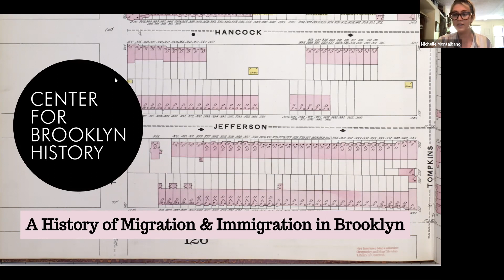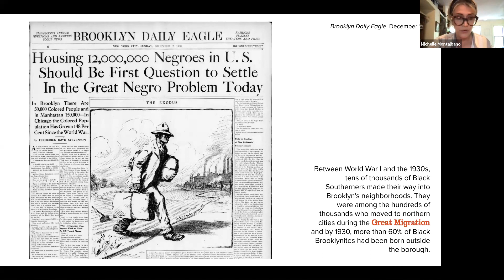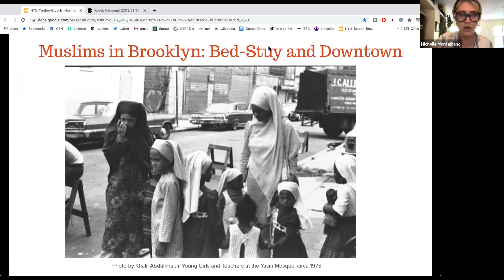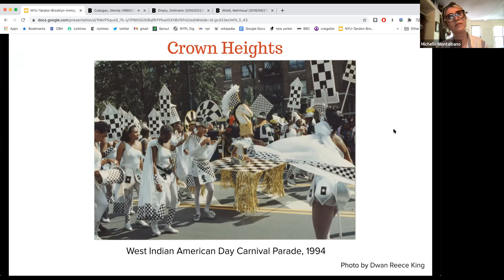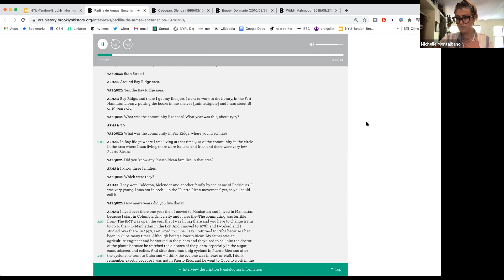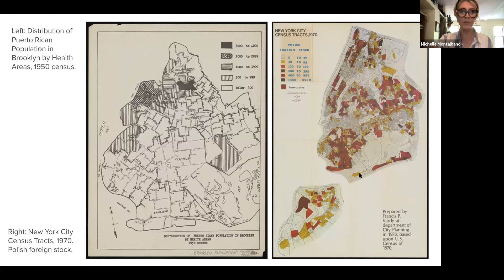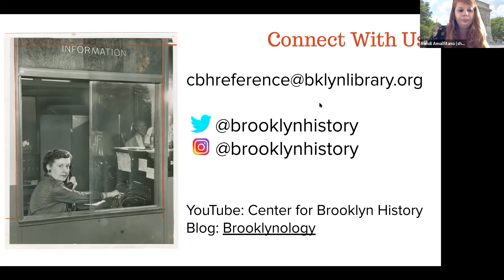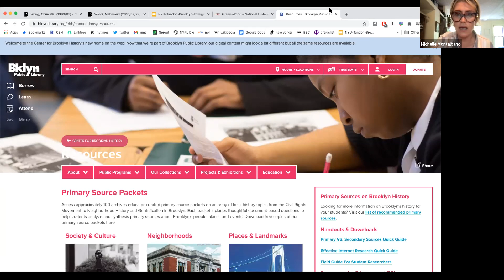Through the Magic Door: A History of Brooklyn Immigration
Join Center for Brooklyn History Reference Librarian, Michelle Montalbano, for a presentation on the history of migration and immigration in Brooklyn. We will begin in the 19th century with the first waves of European immigration, and then spend time with the Puerto Rican community in the 1970s in the neighborhoods of Bay Ridge, Bushwick, and Red Hook; then move to Crown Heights' burgeoning West Indian population in the 1980s, followed by Sunset Park's Chinese community in the 1990s and the Muslim community on Atlantic Avenue, with much more.

This talk will be centered around place and the lived experience of members of each community, using materials from our oral history, photograph, map, postcard, and ephemera collections to tell their stories. The discussion will also refer back to themes explored by Mohsin Hamid in Exit West.